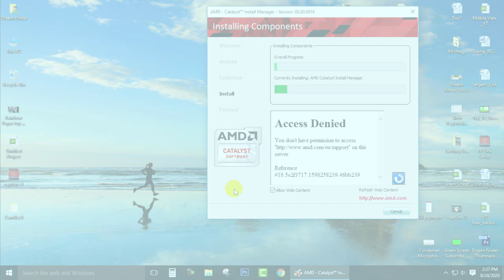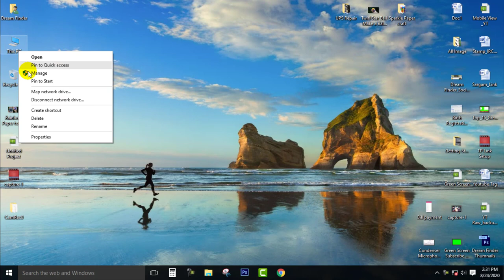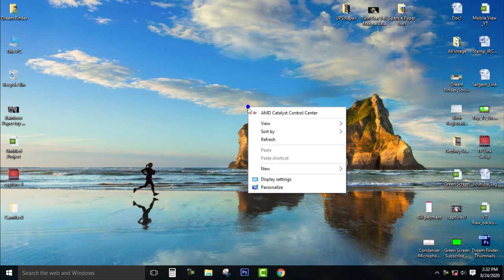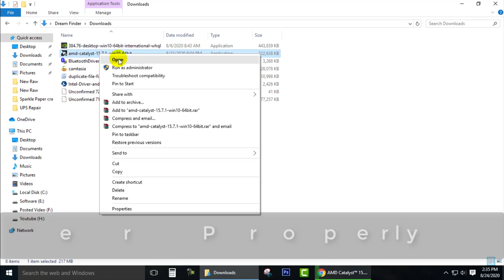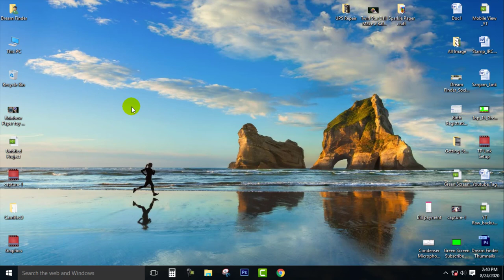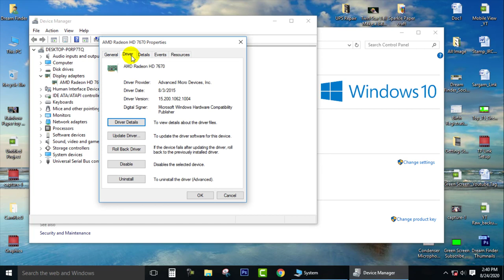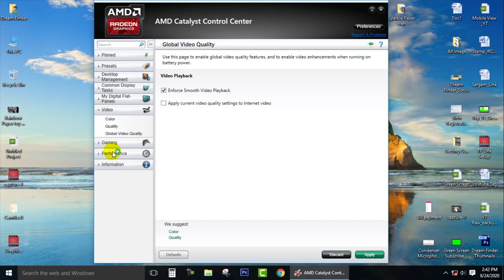Graphics Card Installation | AMD Radeon7670 Graphics Card Download & Installations | VGA, AGP, HDMI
Hey guys,

"DREAM FINDER" is all about DIY, lifehack, tutorials, and other awesome ideas that pop on my mind. I always strive to upload the best quality content of my channel.

More Channel available Here.
2.  "CraftZone" includes DIY, Life Hacks, Experiments, Tricks videos.
3. "Channel Eye" is a lifestyle tips and tricks Video Channel.